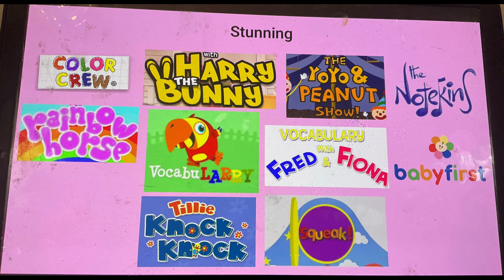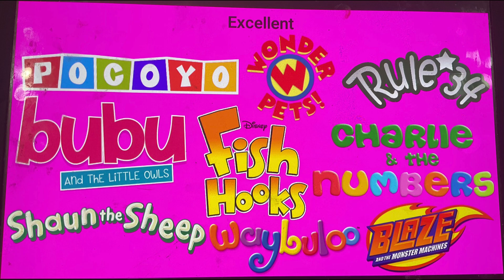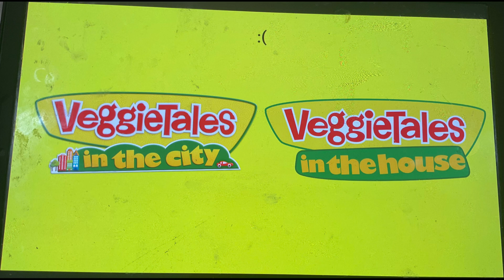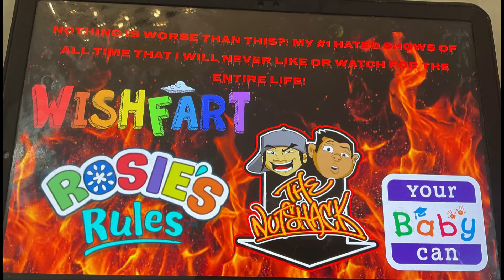Ruff Ruffman AUTTP's Favorite To Least Favorite Shows List V4